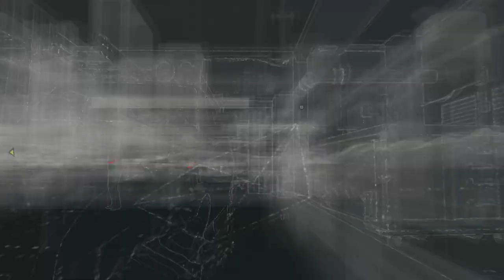Watch Dogs Detonado/Guia/Walkthrough - #5 Abra o Seu Mundo (PS4 Gameplay)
Não se esqueça de avaliar o vídeo, é muito importante!

Fala, galera, tudo bom com vocês? No nosso quinto vídeo de Watch Dogs, nós finalmente descobrimos quem é o Hacker misterioso que está nos auxiliando

O que foi jogado nessa parte:

Watch Dogs - Abra o Seu Mundo
Watch Dogs - Open your world